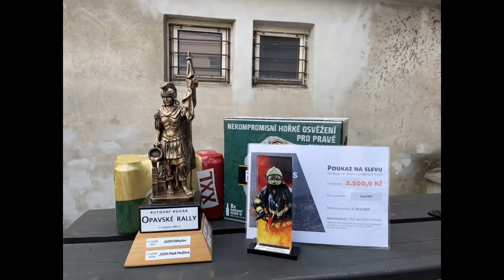Rok 2023 v SDH Lesní Albrechtice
Ohlédnutí za rokem 2023 v SDH lesní Abrechtice.

Skladba Noel a Ticket To Nowhere Man interpreta Audionautix podléhá licenci Creative Commons 4.0 (uvedení zdroje).